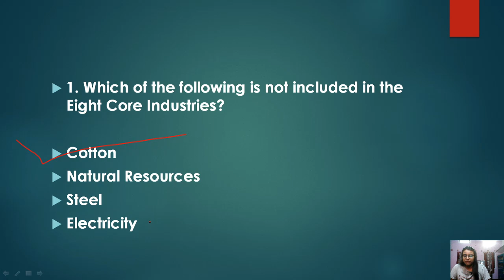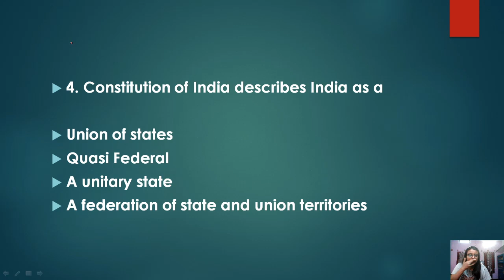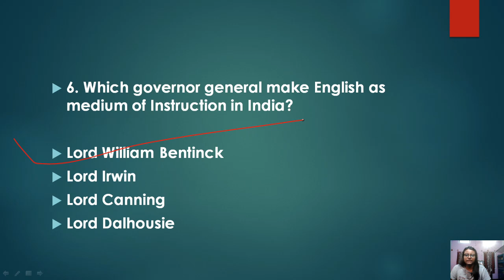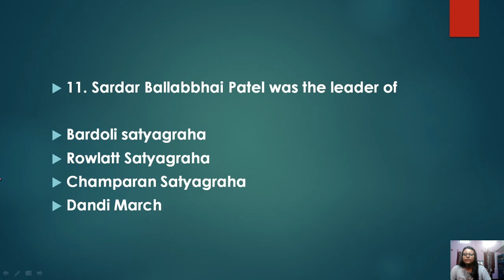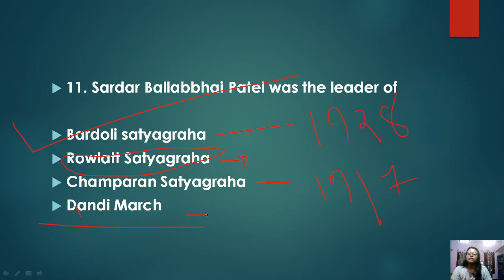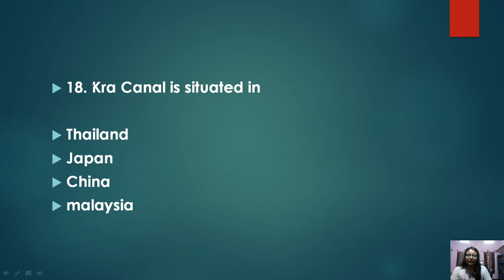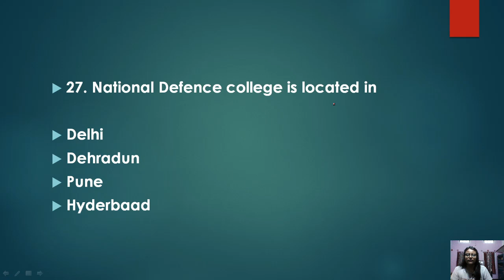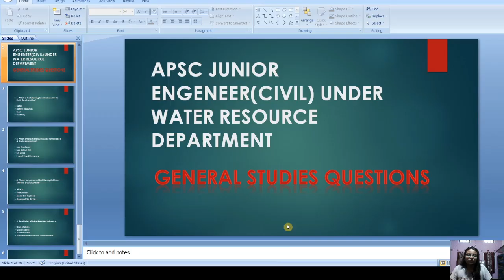GENERAL STUDIES MCQ FOR APSC JR. ENGINEER(CIVIL) UNDER WATER RESOURCE DEPARTMENT..REVISION CAPSULE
Junior Engineer (Civil) under water resource department, Govt of Assam..General Studies MCQ Part - 1

2020 yearly current affairs MCQ